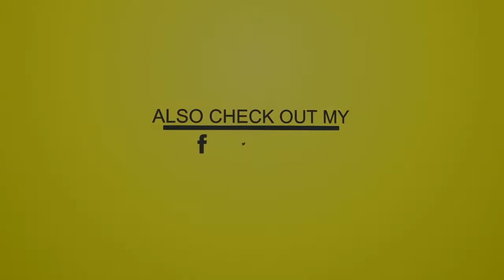Junior Culture Ft Fyah Shane - Black Woman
Junior Culture Ft Fyah Shane - Black Woman (Reggae 2013)

Tracklist

01 - Junior Culture - Parliment
02 - Junior Culture - Burn The Whisperers
03 - Junior Culture - Falling
04 - Junior Culture Ft Nadia - No Holiday
05 - Junior Culture - Bun Di System
06 - Junior Culture - Some Want To See You Rise
07 - Junior Culture - Trying
08 - Junior Culture Ft Fyah Shane - Black Woman
09 - Junior Culture - Sweet Loving
10 - Junior Culture - Victim Of Badmine
11 - Junior Culture - Suffering
12 - Junior Culture - A Nuh We Friend

Get The latest Sound Effect for your mix from DJ Tay Wsg

FB, TT, IG. @JuniorCultureRG